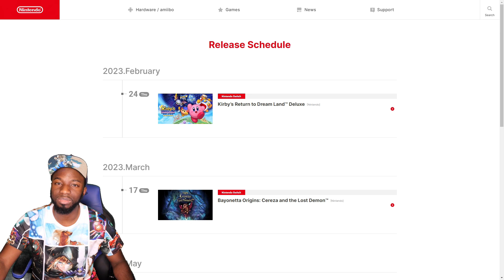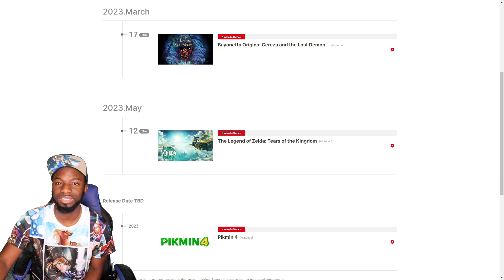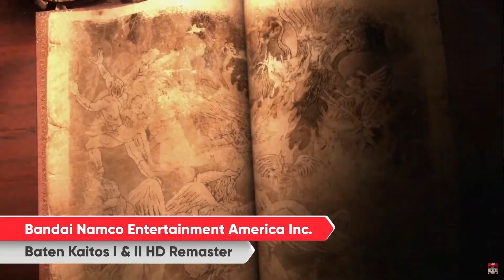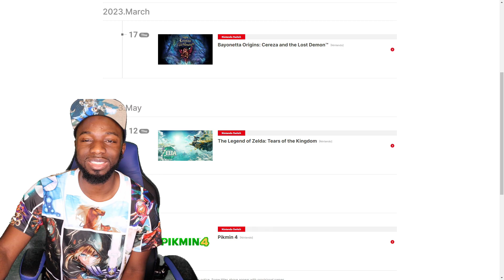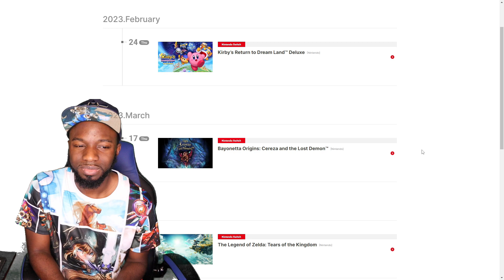AWFUL Switch Lineup for 2023???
Today I'm discussing my thoughts on the latest Nintendo Direct from February 8th, 2023.

A couple announcements were Metroid Prime Remastered, new Splatoon DLC, Fire Emblem Engage DLC, among others.